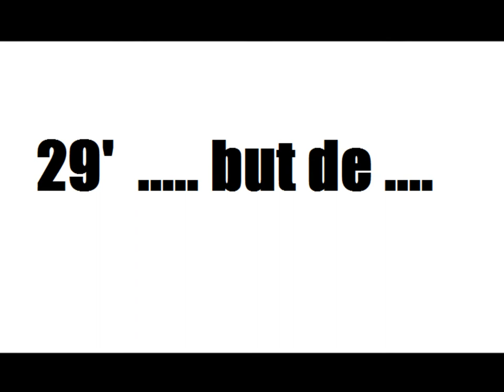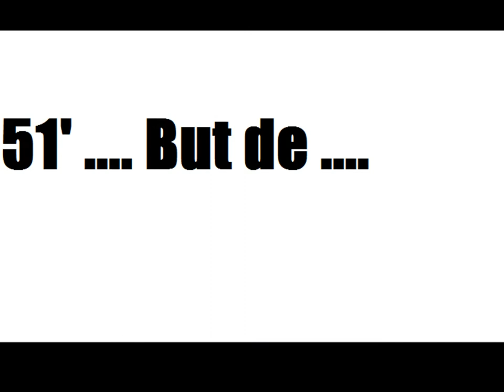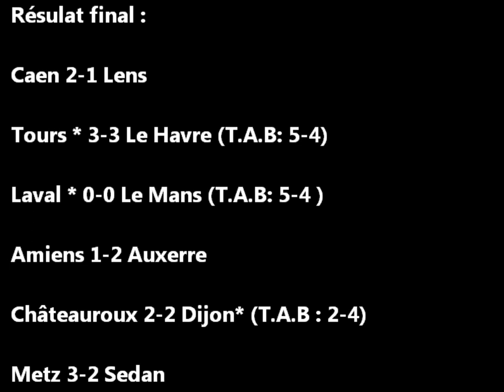1er tour coupe de la ligue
résumé en image